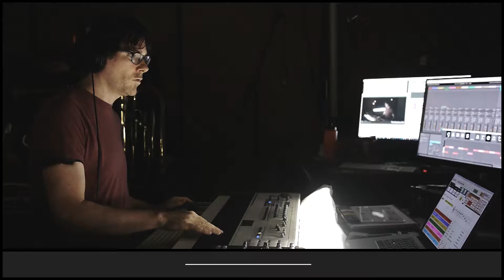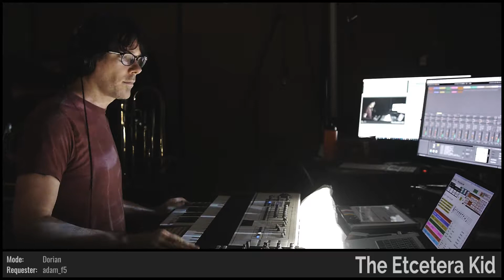The Etcetera Kid • Scattered Sight • Improvised on 2018-08-21 (#3)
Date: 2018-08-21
Virtual Tour: Random Places, Familiar Faces (named by ServerAssassin)
Virtual Venue: Night's Plutonian Shore (named by Masked_Enigma)
Song Title: Scattered Sight (named by Domdude64)
The Etcetera Kid: Keyboards and Soprano Saxophone

BPM: 127 (MercerSkye)

Key: F- (MercerSkye)

Mode: Dorian (adam_f5)

Drum loops: (AkinaSuki91), (games_arent_games)

Melody: (Miyajinco)

Drumkit: Minimal Kit 02 [OAA] (Hydrofox_856)

Sounds: Dance Groove 01 [KW] (mbng), Trombones Legato [KAD] (integerDivision), Saturated Picked Bass [EDE] (AwesomeNarwhal), Poly Synth [IB] (mutants_molded_my_morals), Zenith Static [ZRF] (nyaituppi), Sweeping Waves [PPA] (Cosmagic)

Drum fills: (Brukos), (MrRobertTables), (allegra029), (Broskif), (Dracollin), (AwesomeNarwhal), (Miyajinco), (RunePenrod), (GeorgeTekai), (games_arent_games)

Light show(s) incorporated visuals and effects from the following sources/creators:

Cycling '74 (Rhythmized by ETC), VideoBlocks, Volumetricks, beeple, Mantissa, The Etcetera Kid, and Switzon S. Wigfall, III